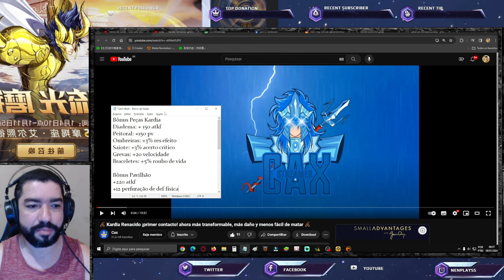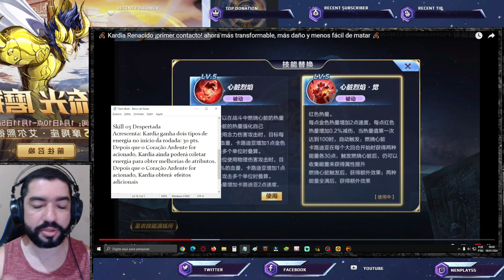Gameplay Kardia CR Serv Teste - Nova Proposta de DPS no Meta - Saint Seiya Awakening